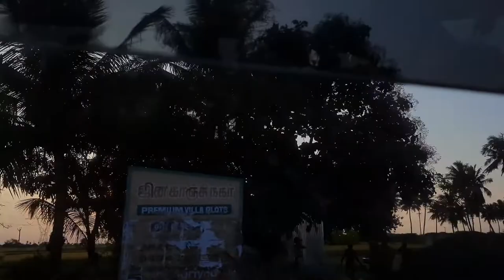Aarakkonam to Kanchipuram by Road | SH - 58 | Tamil Nadu State Highway